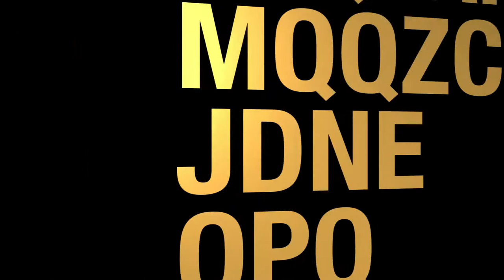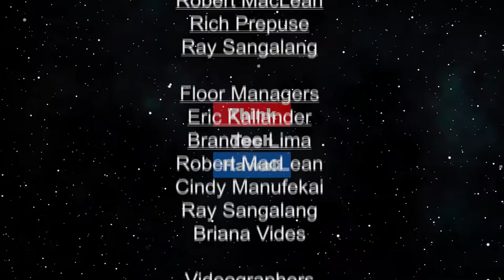Debating Marc Prensky Part II (Screen Time Reset)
Addiction, Brain Science & Human Competitive Advantages vs Symbiotic Hybrids.  In this episode, host Lauren Paer has Marc Prensky back for round two of their debate. Marc is an influential thought-leader in the technology and education space. He has written a number of books on the subject and spoken at countless conferences in over 35 countries

The host for this episode is Lauren Paer. The guest for this episode is Marc Prensky.